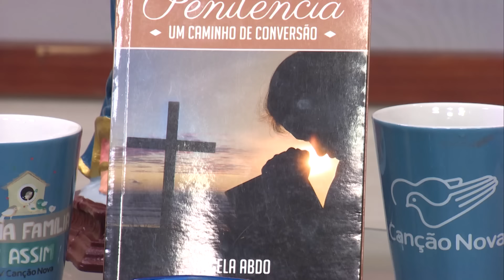Minha Família é Assim - O servir a Deus nos leva à conversão - 21/04/2024